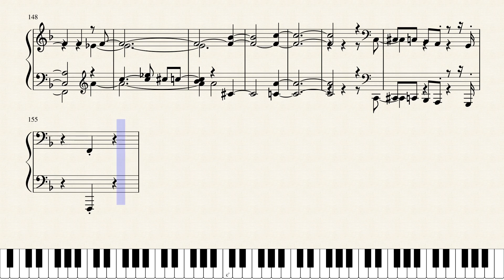Filippo della Bernaschina A la Gavotte